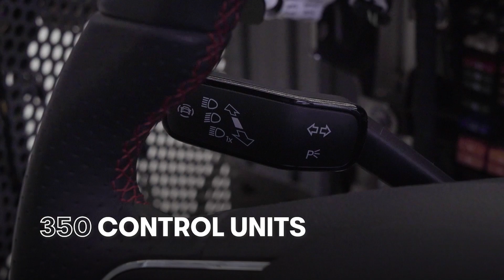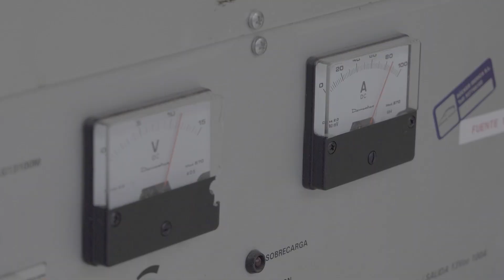Large-Scale Building Kit SEAT Leon | To connect all the control units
SEAT S.A.’s Prototype Development Centre uses a large-scale building kit to connect all the control units of a new model and to ensure initial electronic tuning

The objective of this technology is to introduce improvements to the car’s final electronic functions in the series production process

The electronic simulator of the SEAT Leon has 350 parts connected by 1,500 wires

Source : Seat